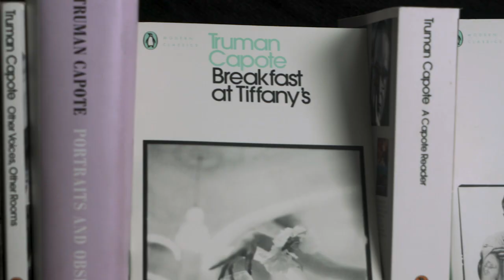THE CAPOTE TAPES (2019) | Official Trailer | Altitude Films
In the 35 years since his death, Truman Capote has remained a source of curiosity to many. His works, including 'Breakfast at Tiffany’s' and 'In Cold Blood', have maintained their place in the literary canon of great twentieth century American literature and still appeal to readers across the globe today.

'Answered Prayers' was meant to be Truman Capote's greatest masterpiece, an epic portrait of NYC's glittering jet-set society. Instead, it sparked his downfall. Through never before heard audio archive and interviews with Capote's friends and enemies, this intimate documentary reveals the rise and fall of one America's most iconic writers.